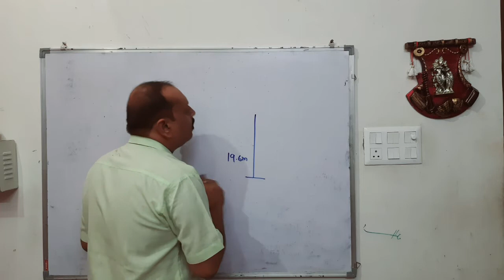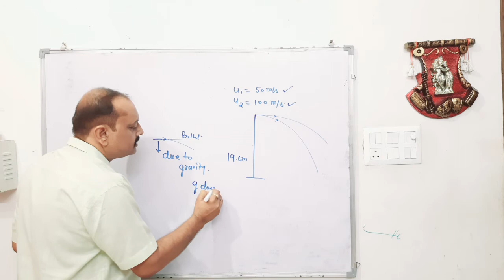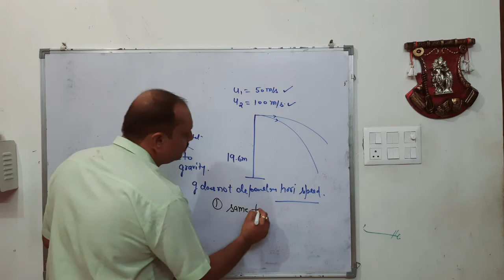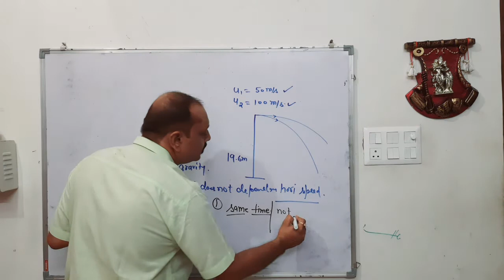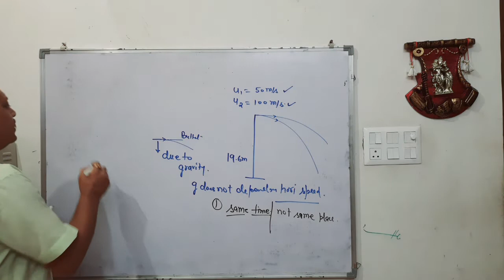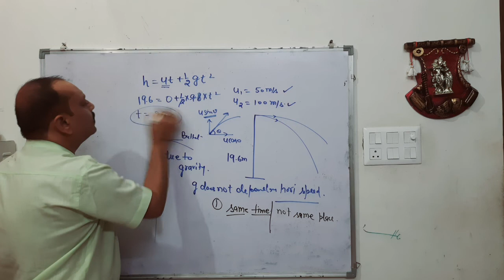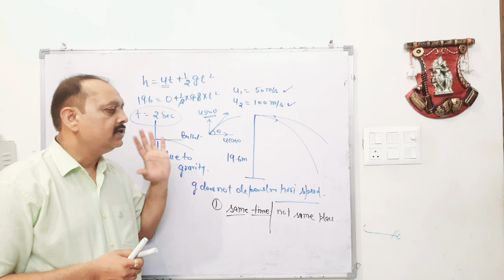Numerical On Motion In A Plane | Class 11 | Sudhir Singh